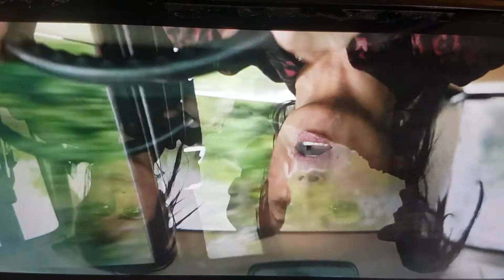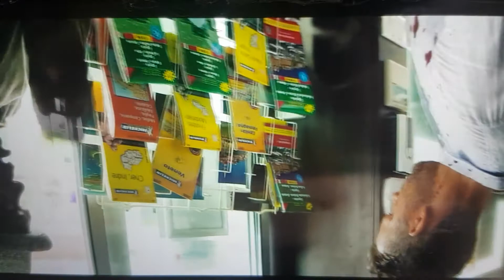Hitman's Wife's Bodyguard F@kd up Scenes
Hilarious Compilation